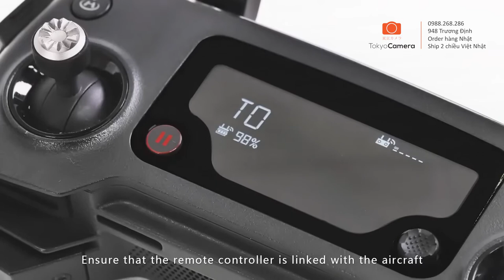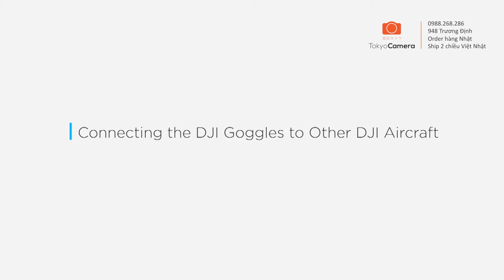Kết nối kính DJI Goggles với các thiết bị bay | Tokyo Camera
👍 Mua bán trao đổi, hỗ trợ lên đời, quẹt thẻ ATM, Visa, Master ...
👍 Chuyên máy ảnh xách tay Nhật Bản, DJI chính hãng, thiết bị ngành ảnh.
🏥 Bao test 10 ngày, bảo hành 6-12 tháng.
✈ Ship hàng toàn Quốc, có COD (nhận hàng rồi mới trả $).
🏪 Số 948 Trương Định, Hoàng Mai, Hà Nội.
🏣 Vận chuyển hàng Nhật, phân phối các loại hàng Nhật. ---